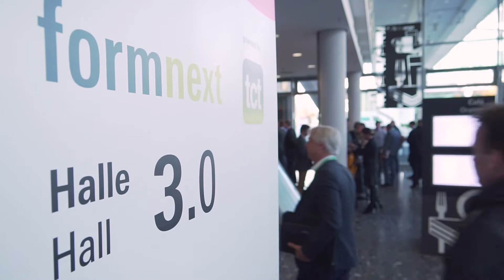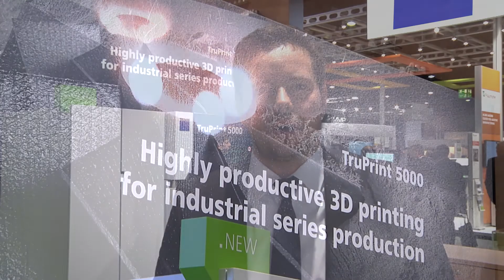Trumpf auf der Formnext 2017, Messe Frankfurt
Die TRUMPF Laser- und Systemtechnik GmbH zeigte auf der Formnext 2017 seinen Besuchern die Welt des Additive Manufacturing. Neben Lösungen für 3D Druck im Pulverbett-Verfahren sowie Pulver-Düse-Verfahren bietet Trumpf seinen Kunden auch viele Automatisierungsansätze und Services rund um das Additive Manufacturing.